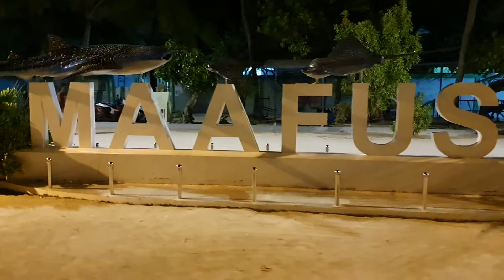MAAFUSHI by night